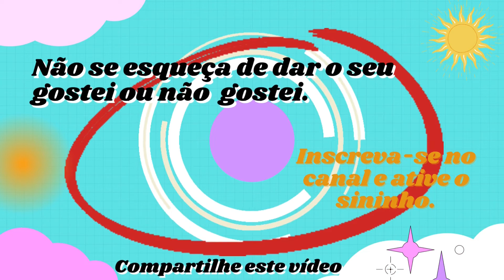Arte Urbana, cultura popular, grafite. pichação street art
A Arte Urbana (street art, em inglês) é toda manifestação artística realizada nas ruas como pinturas, grafites, esculturas, estátuas vivas e demais apresentações, se diferenciando de ações de vandalismo. Essas manifestações acontecem em ambientes públicos (edifícios, casas, túneis, escolas, viadutos…) e interagem diretamente com o público passante.
 As características da arte urbana, é performática e independente; reflete sobre o uso do espaço público; Possui um caráter dinâmico e efêmero; interage com o local e o espectador.
Surgimento:
 Na Idade Média, ela surgiu com os trovadores, artistas nobres que recitavam versos e poesias nas festas das cidades e dos palácios para entreter a nobreza com as histórias cantaroladas. Posteriormente, a Arte Urbana surgiu em Nova Iorque, Estados Unidos, na década de 70, com uma característica dinâmica e temporária.
Os tipos de arte atualmente são: música, dança, pintura, escultura, teatro, literatura, cinema, fotografia, história em quadrinhos (HQ), jogos eletrônicos, grafites e arte digital.
Existem três características do Grafite e considerado o criador do grafite, Keith Haring (EUA).  O grafite é uma forma de arte contemporânea de características essencialmente urbanas. São pinturas e desenhos feitos nos muros e paredes públicos. Não é simplesmente uma pichação, mas uma expressão artística. Tem a intenção de interferir na paisagem da cidade, transmitindo diferentes ideias. Grafite: desenhos estilizados geralmente feitos com spray nas paredes de edifícios, muros, túneis, ruas. Etc.